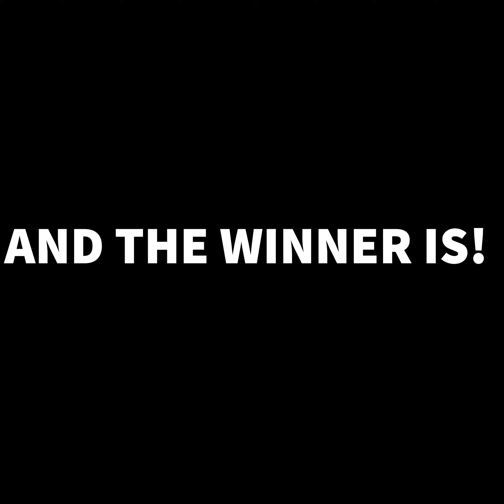Family Photo Competition.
We decided to spend the day outdoors and get creative as a family. Let's see what photo will win!